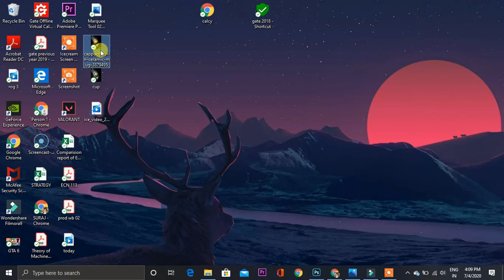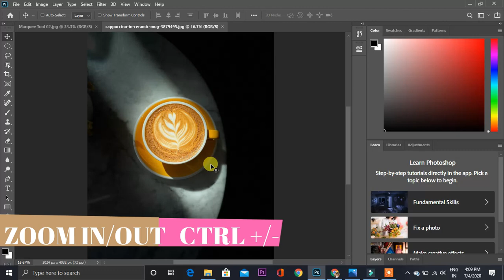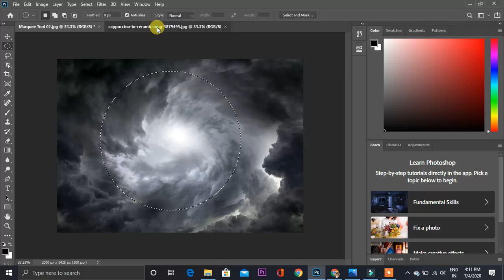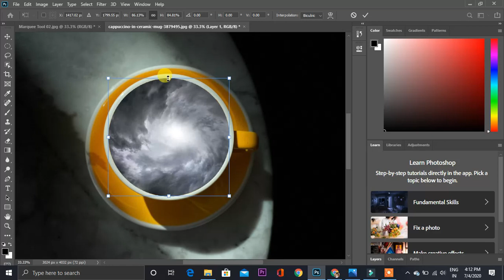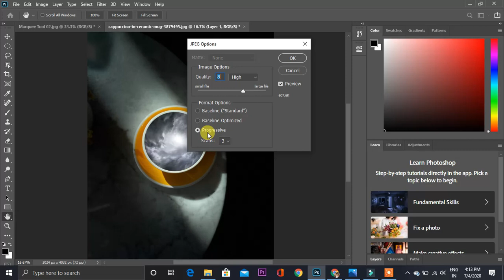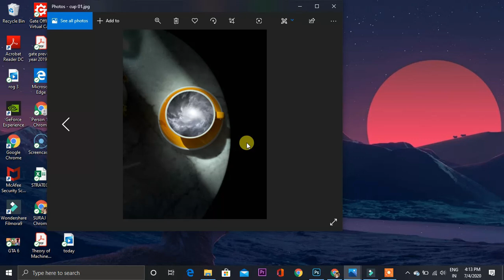PHOTOSHOP COURSE PART-O2 | Place Image In A Cup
Hello Everyone in this video i am showing How to
Learn Adobe Photoshop with this amazing FREE course. Go from beginner to pro . You'll start at the beginning and work quickly into more exciting techniques. Learn how to use Photoshop layer styles, how to change color levels, how to retouch and manipulate images, and much more. If you're a photographer, marketer, or designer, this course will give you the core skills you need.

SHOW LESS